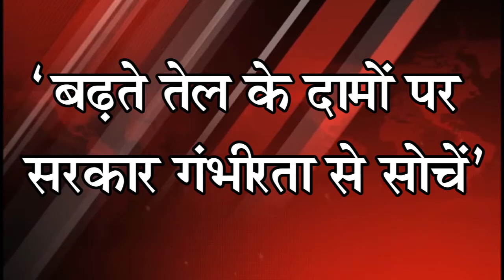Khabar Express @ 9 am